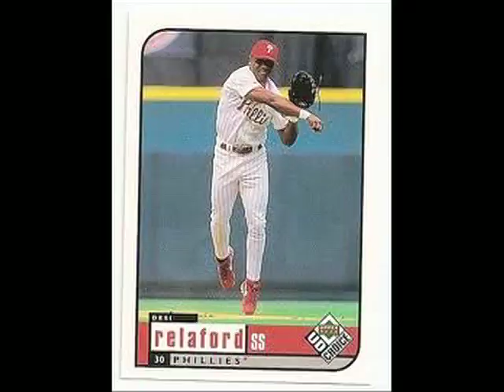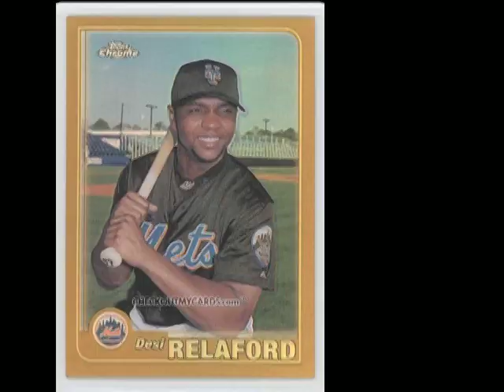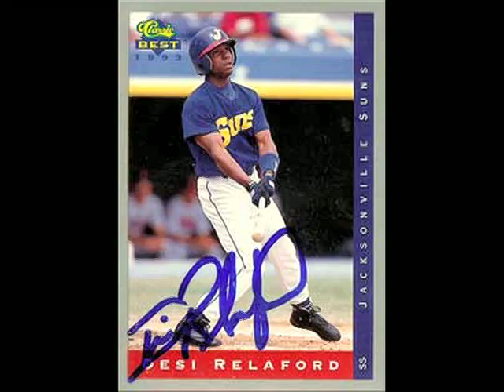Billy Staples "Before the Glory" with Desi Relaford - Aroldis Chapman (3/3)